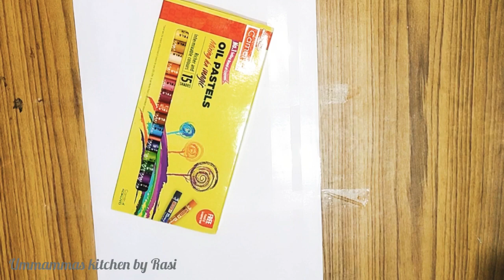Oil pastels 🖍️🎨 how to blend oil pastels /Malayalam oilpastel blending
hai dears

ഇന്ന് ഞാൻ ഒരു ഓയിൽ പേസ്റ്റൽസ് മിക്സിങ് വീഡിയോയുമായിട്ടാണ് വന്നിട്ടുള്ളത് എന്നത്തേയും പോലെ നിങ്ങളുടെ സപ്പോർട്ട് തുടർന്നും പ്രതീക്ഷിക്കുന്നു

ummammas_kitchen by Rasi